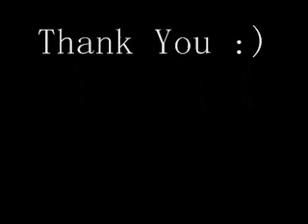New Youtube Account with my BEST FRIEND! Please check this out!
I will still have this account for personal videos and music videos! Please check out the other channel! We love making videos so we wanted to share them with you guys !

Our first video is coming soon!